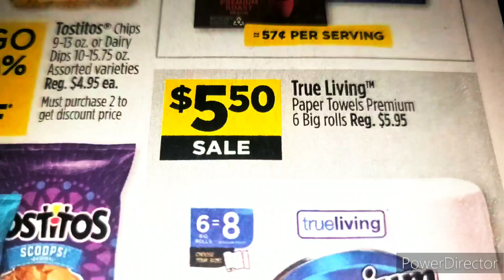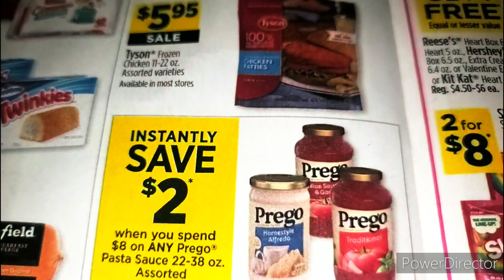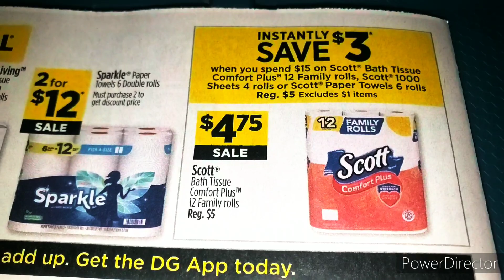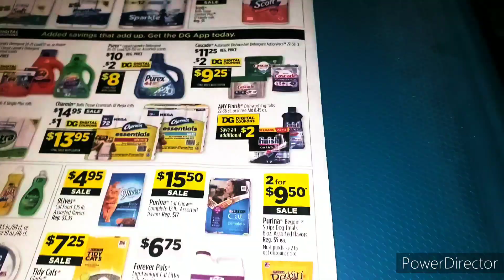Dollar General Last Sale AD Of 2023 12/31/23 dollargeneral sale dg couponing #2023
shop Priscillabudgets.com

Shalom family